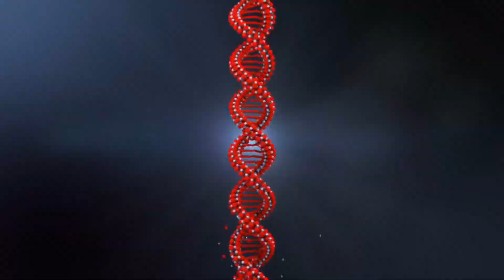Luma Dream Machine - Image to video Ai 🥶 BEST ANIMAL FUSIONS🥶 PART VI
Welcome to 'PixelPulse AI Animations' – where artificial intelligence meets creativity in the world of animation! 🤖🎨 Dive into a mesmerizing fusion of cutting-edge technology and artistic expression as we bring AI-generated characters and stories to life. From quirky adventures to futuristic tales, join us on a journey through the limitless possibilities of AI-driven animation. Get ready to be captivated, entertained, and maybe even inspired by the magic of animated AI h.

00:00 Intro